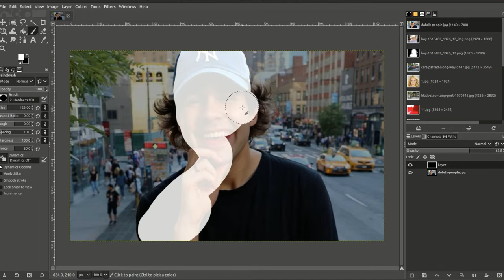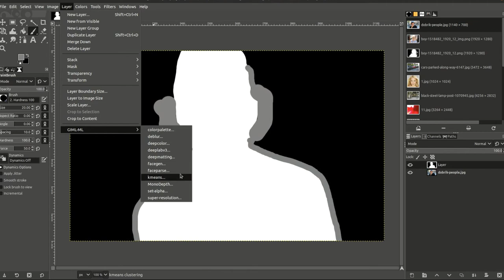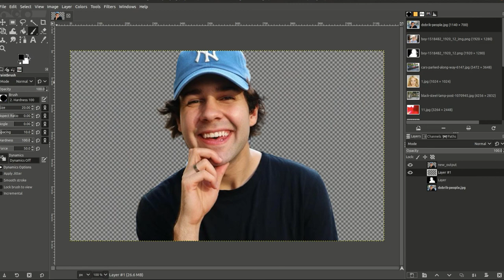Deep Matting with GIMP-ML